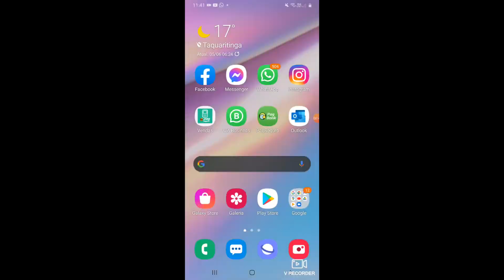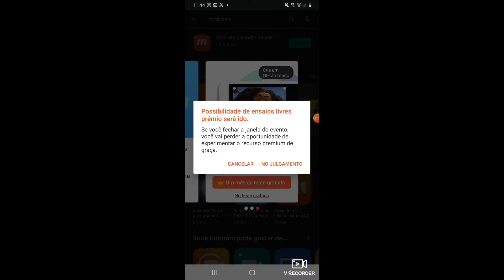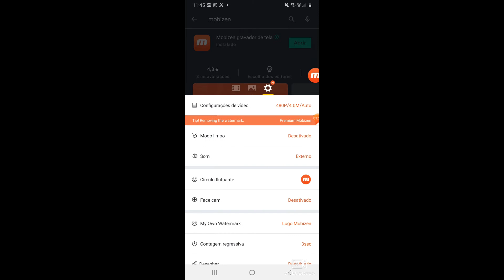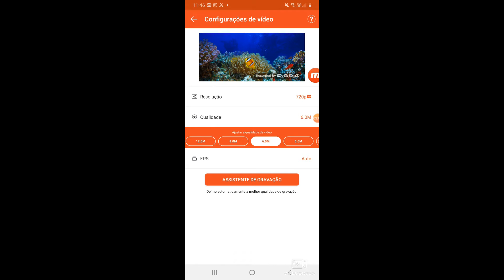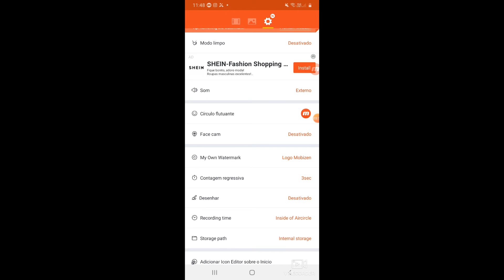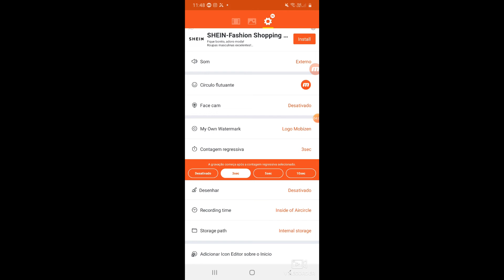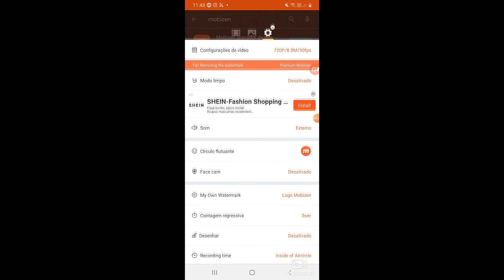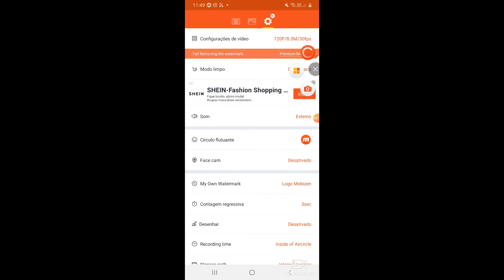Como Gravar Tela Do Celular 2021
Vou ensinar para vocês a como baixar o melhor capturador de tela para seu celular para gravar Game play, vídeo aula, tutoriais ensino passo a passo como configurar ele.